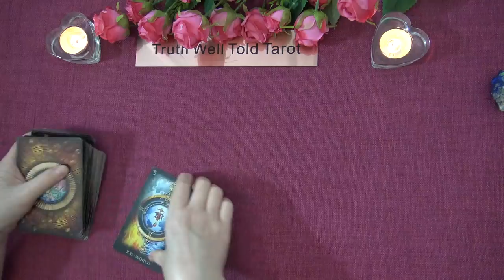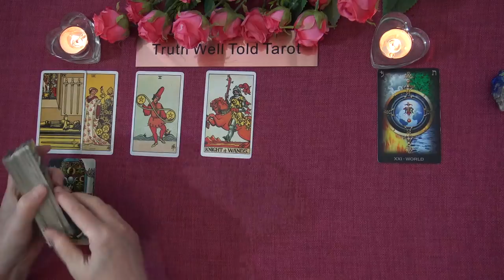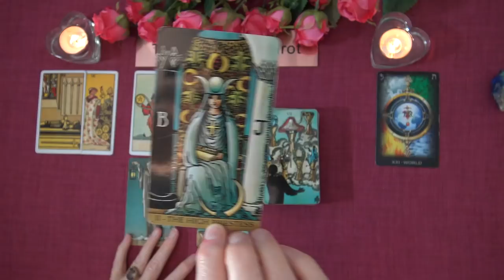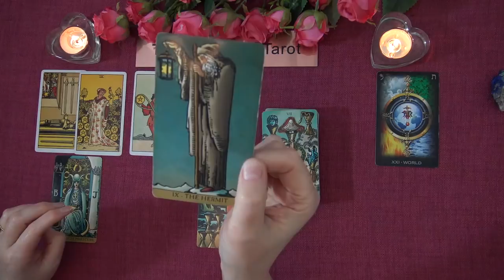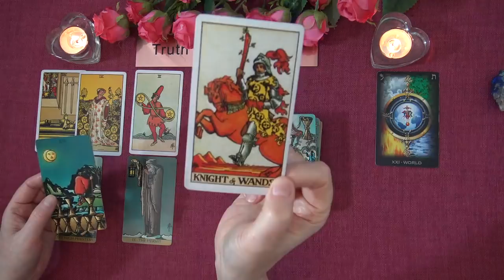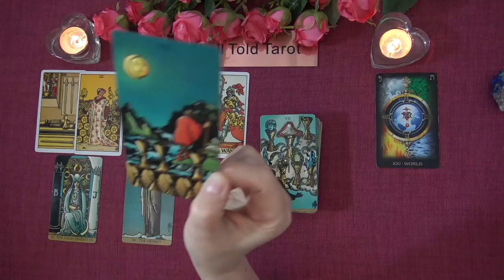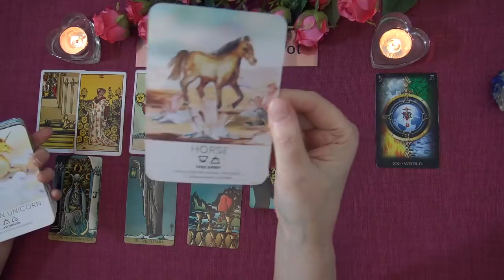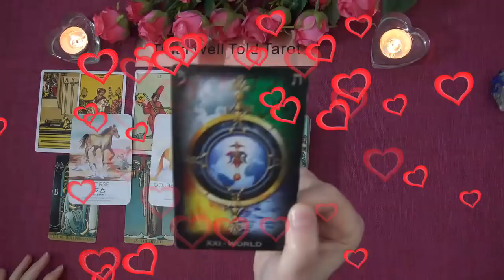LEO LOVE TAROT READING - MARCH TO APRIL 2021 "POWERFUL ASCENSION AFTER A COMPLETION LEO"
Welcome to the Truth Well Told Tarot on YouTube! I hope you enjoyed the Leo Love Tarot Reading. I am an intuitive Tarot Reader and I offer general daily tarot, weekly tarot and monthly tarot readings.

Andrea xx